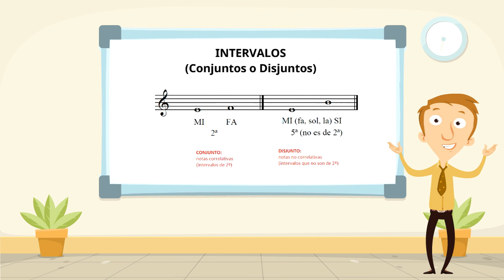CLASIFICACIÓN de INTERVALOS (ascendente, descendente, conjuntos, disjuntos, Melódicos, armónicos)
¿Quieres aprender TEORÍA MUSICAL? ¡En este DICCIONARIO MUSICAL de consulta rápida y nivel fácil (básico) describimos la CLASIFICACIÓN de INTERVALOS

► Intervalos ascendentes o descendentes: Un intervalo es ascendente cuando el primer sonido
es más grave que el segundo.
Será descendente cuando el primer sonido sea más agudo que el segundo del intervalo.
►Intervalos conjuntos o disjuntos: Son intervalos conjuntos aquellos en el los dos sonidos
aparecen juntos, seguidos. (Como la 2ª)
Son disjuntos aquellos intervalos en el que sus sonidos no aparecen juntos, seguidos. (Como
la 3ª, 4ª…)
►Intervalos melódicos o armónicos: Son intervalos melódicos aquellos en los que primero
suena un sonido y a continuación otro.
Son intervalos armónicos aquellos que se producen y suenan a la vez.